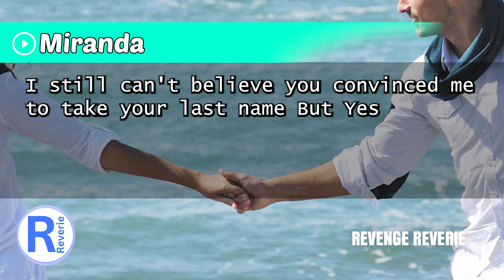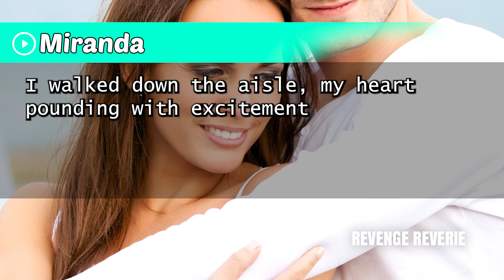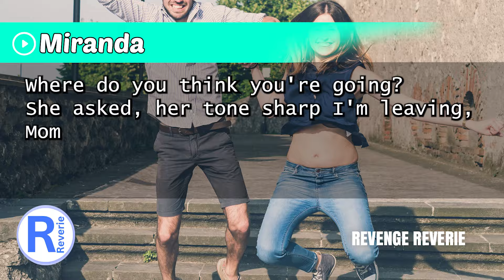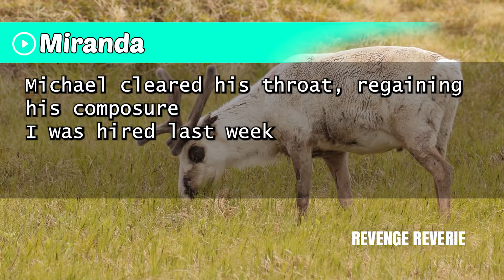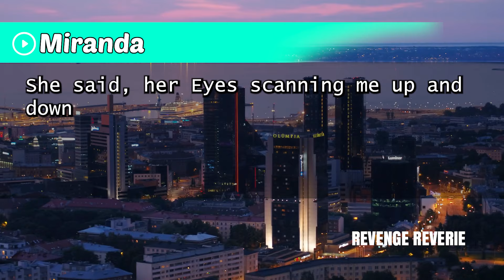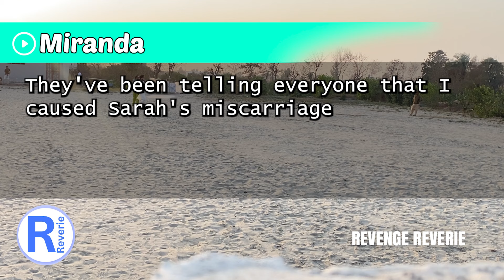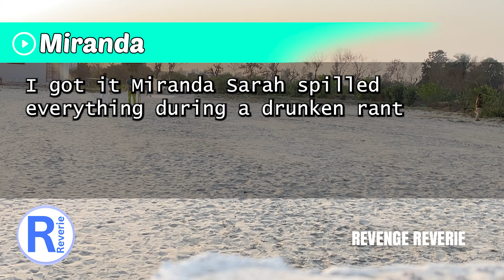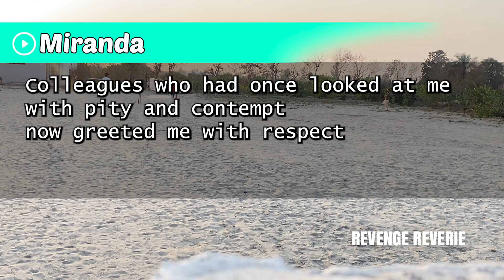"My Sister's Shocking Interruption at My Wedding: 'I'm Carrying Your Fiance's Baby!' What Happened .